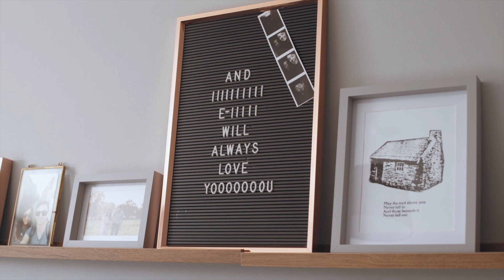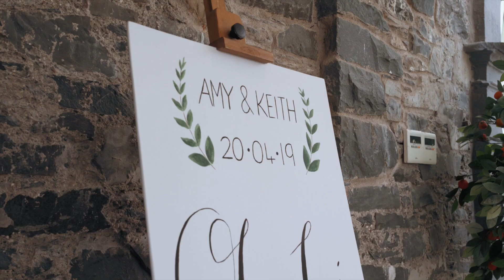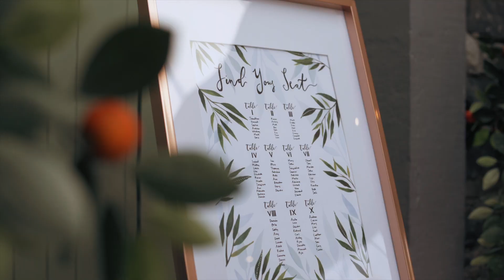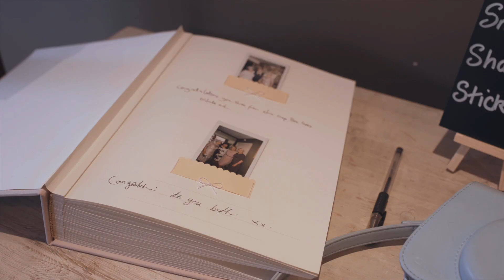Amy & Keith : Orange Tree House Wedding